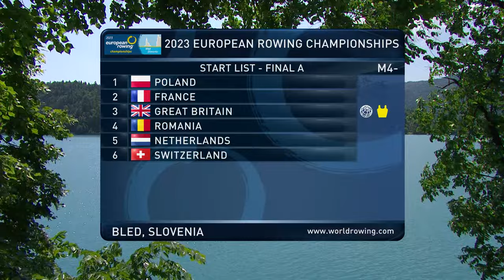2023 European Rowing Championships - Men's Four - A-Final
Watch the replay of the A-Final of the Men's  Four (M4-) at the 2023 European Rowing Championships in Bled, Slovenia.